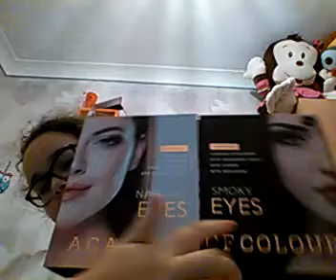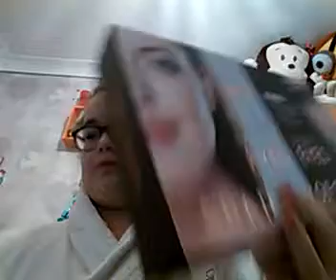My natural makeup routine